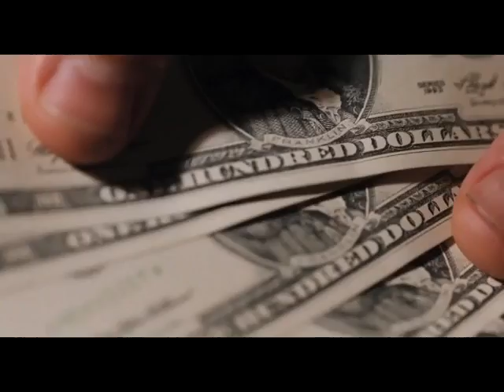"ДЖЕНЕРЕЙШН П" -Видеообзор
Профессиональная видеосъемка, реклама, инфографика, анимация, видео обзоры